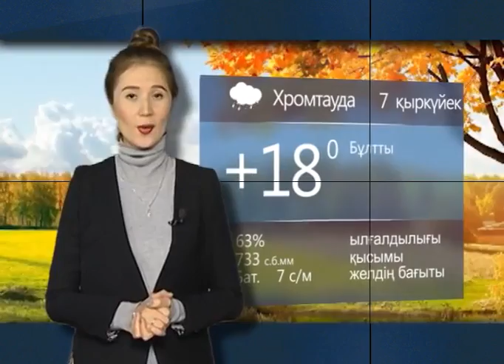Күндерек (Рика ТВ) 6 қыркүйек 2018 жыл